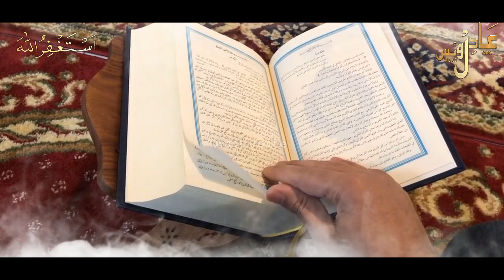Allah ki qudrat loha | आसमान से लोहा आया | Allah ki qudrat ka karishma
In this video we will tell a story of iron Allah ki qudrat loha, आसमान से लोहा आया aur dekho Allah ki qudrat ka karishma by Adil voice